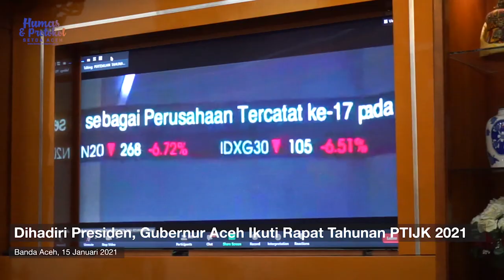Dihadiri Presiden, Gubernur Aceh Ikuti Rapat Tahunan PTIJK 2021